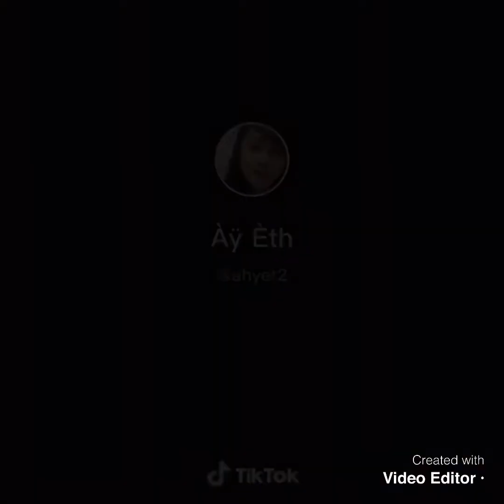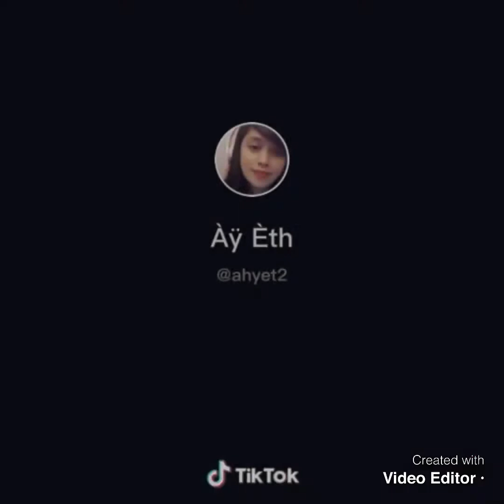BEST TIK TOK DUET COMPILATION